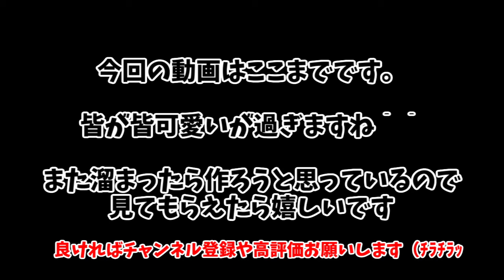【プロセカ】ワンダショ！エリアストーリーまとめ【実況声無し】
こんにちは、ガスマスクです。
今日は大好きなワンダショのエリアストーリーをまとめてみました。
最初の診断みたいなのでワンダショが選ばれ、そして気づいたらどっぷり沼に嵌っていた…
そう、沼った時にはもう既におすし！いつもそうだ…いつ沼ったかなんて覚えてないんだ…
ところで皆さんはどのグループが好きですか？
今回はワンダショの動画ですが、他のグループも順番に上げていきたいと思います。（順番はバラバラです
乞うご期待！